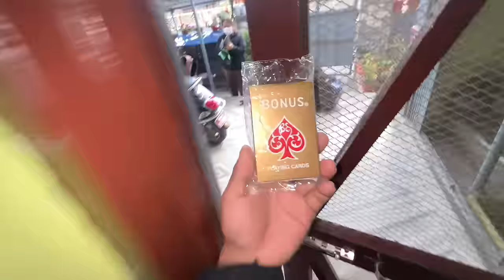MAMA KO SHOPPING GARDAU || SNEAKER VAULT KO OPENING